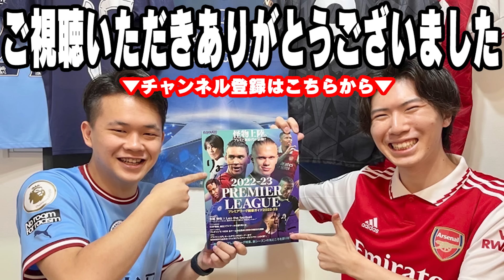誤審の理由がとんでもない理由でした…トッテナムvsリヴァプール戦で起きてしまった前代未聞の誤審について【プレチャン/切り抜き/遠藤航/レッドカード】